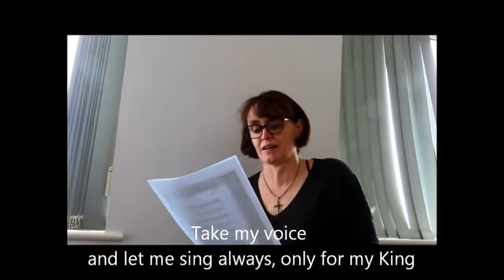St. Mark's Kennington - Evening Service - Sunday 7th March 2021